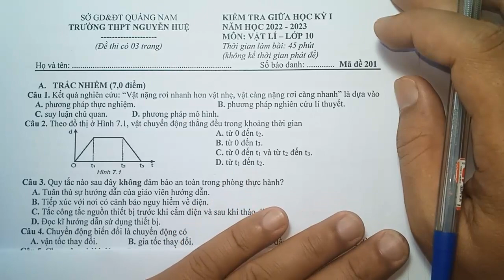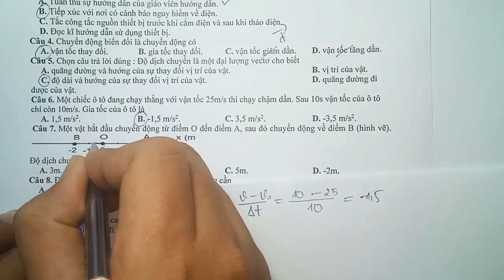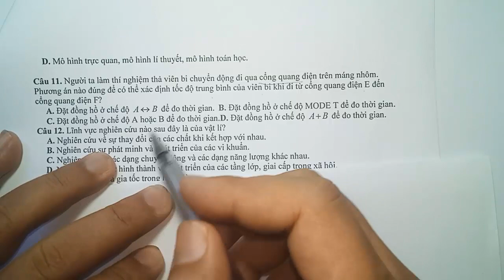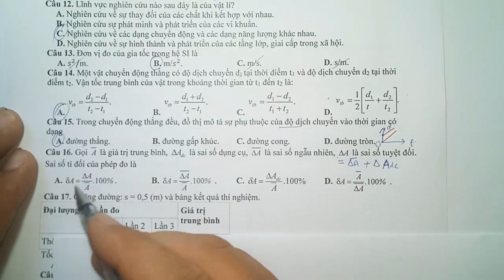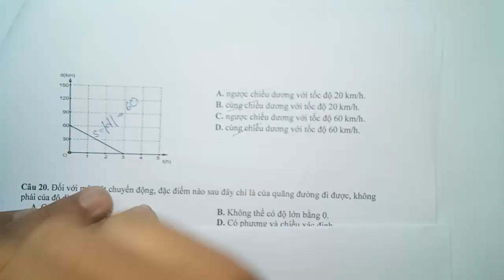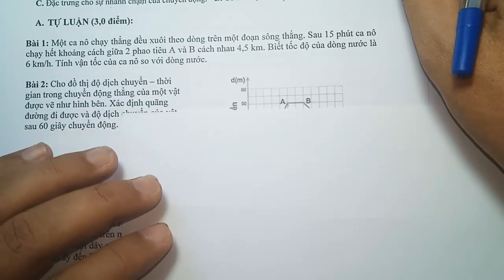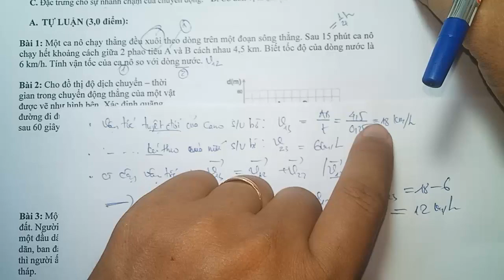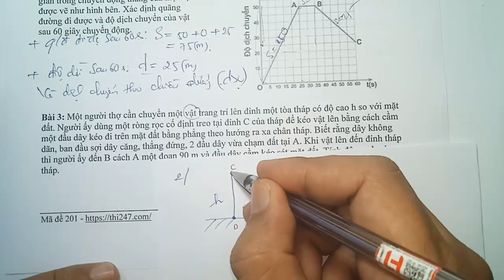VẬT LÍ 10- KIỂM TRA GIỮA HỌC KÌ 1-THPT NGUYỄN HUỆ QUẢNG NAM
Đây là đề kiểm tra giữa học kì 1 vật lí 10 - theo chương trình sách giáo khoa mới.  đề kiểm tra giữa học kì 1 vật lí 10 trường trung học phổ thông nguyễn huệ.